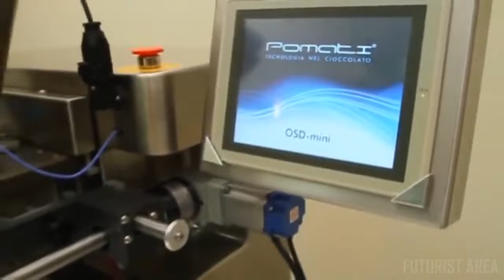AMAZING Food Industry Machines | That Are At Another Level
6.TEXTOR
5.INDELICATOTECH
4.FATTORIA SCALABRINI
3.HANDTMANN
2.BAECKEREI SCHWERDTNER
1.SERMONT.